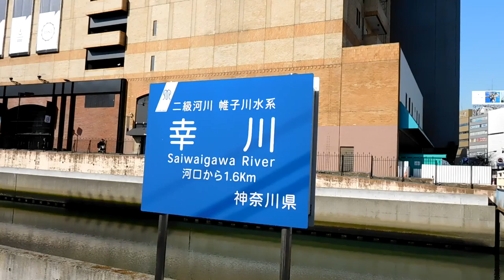DSCN2077横浜駅西口20160419おでん屋台跡地